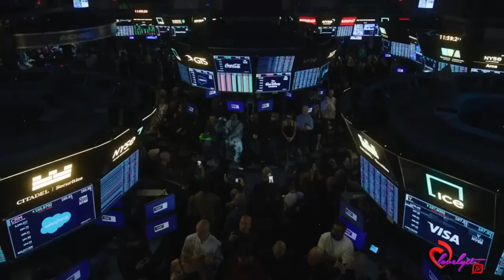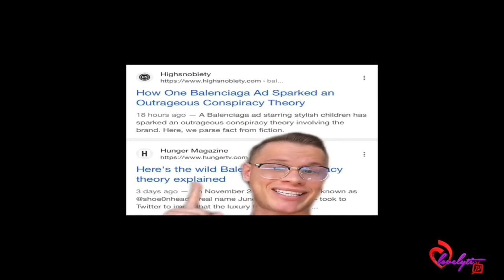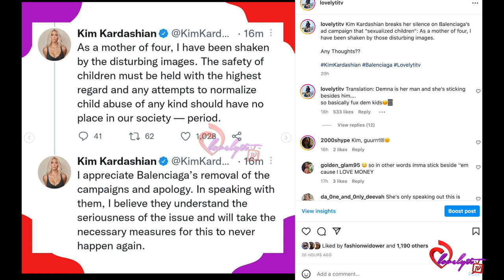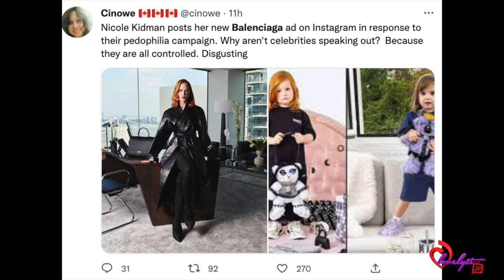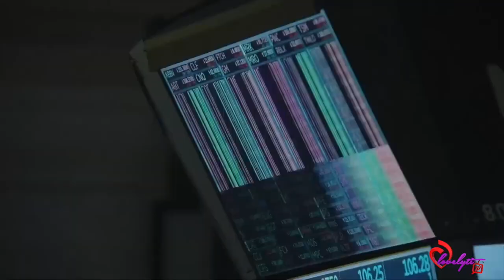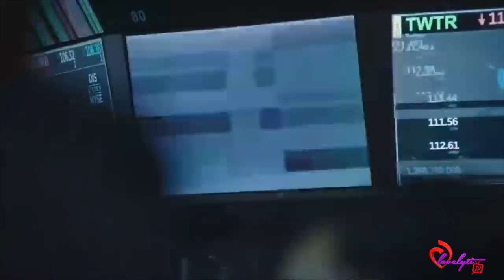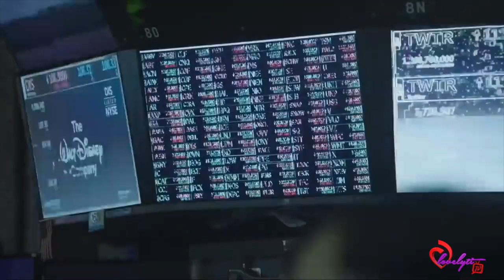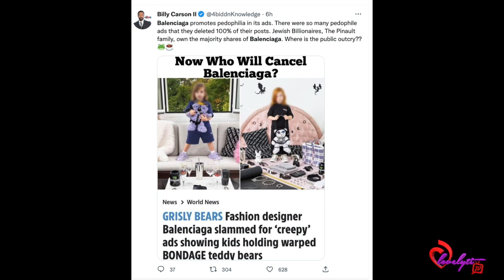Kim Kardashian & T.I. speak on Balenciaga, after Kanye West says all celebrities are controlled!